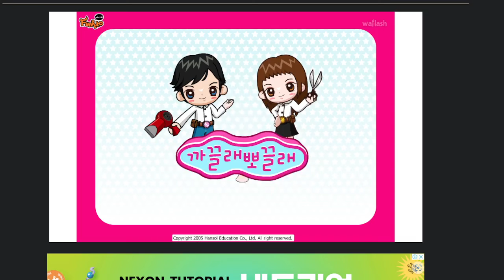퍼니또 까끌래 뽀끌래